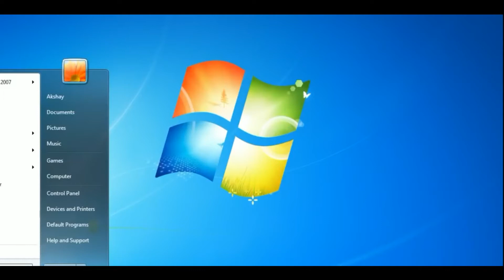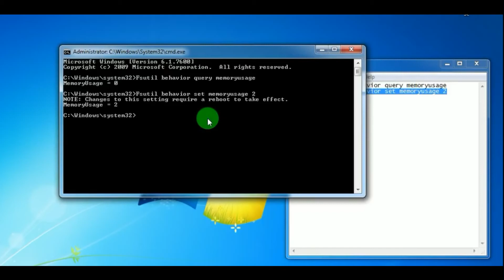How to make computer fast using cmd